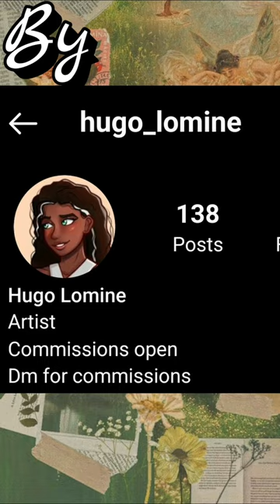I SAVED THE WORLD THE OWL HOUSE COMICS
LUMITY MEETS HUNTER
AMITY BLIGHT MEETS HUNTER THE GOLDEN GUARD
LUZ AND HUNTER SIBLING ENERGY
LUZ VS HUNTER LUZ VS THE GOLDEN GUARD
LUZ FIGHTS HUNTER
LUZ GETS EMBARRASSED
HUNTER'S PAYBACK
LUMITY ACCIDENTAL MESSAGE
LUMITY ACCIDENTAL TEXT
WRONG TEXT LUZ
LUZ SENDS THE WRONG TEXT MESSAGE
LUMITY TEXTING
ABOMINATIONS CANT TALK
LUMITY
HUNTLOW
HUNTER AT HEXSIDE
WILLOW GUS AND HUNTER THE GOLDEN GUARD AT HEXSIDE
AMITY BLIGHT AND LUZ NOCEDA AT HEXSIDE
AMITY PROTECTING LUZ

The owl house comics hunter
lumity
Edge of the Worldking and eda playing fetch and emperor belos getting titan blood from king
The Owl House episode (season 2, episode 18 and 5)